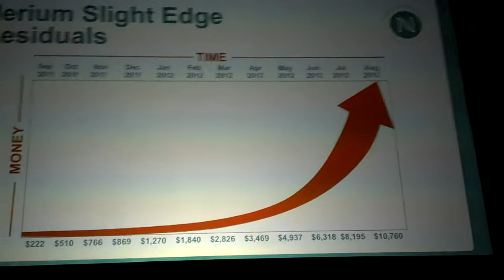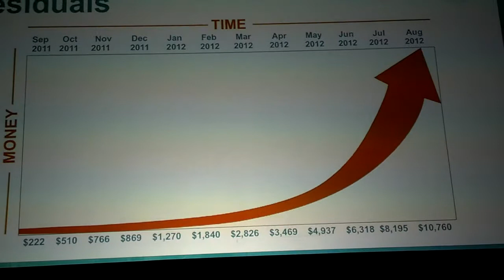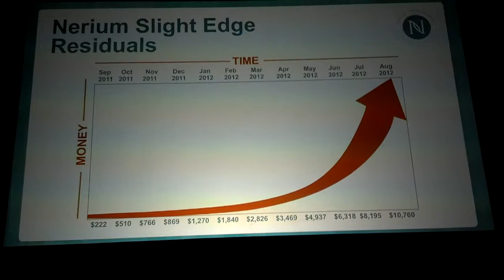How i became a Millionaire in 9 steps. Step 1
How i became a Millionaire in 9 steps, with Jeff Olson. It all started with my philosophy. I had to first get the correct philosophy our thinking. If you learn from millionaires, talk& walk u will be